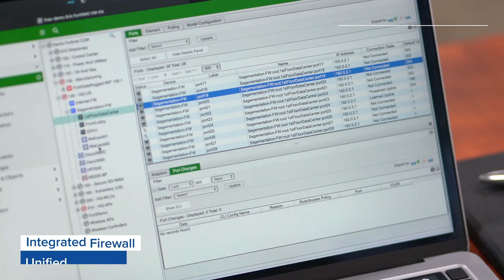Simplicity, Security and Scalability with SD-WAN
See how leading steel manufacturer UPG utilized Fortinet's secure SD-WAN solution to simplify their systems and create more stability and security throughout their network.